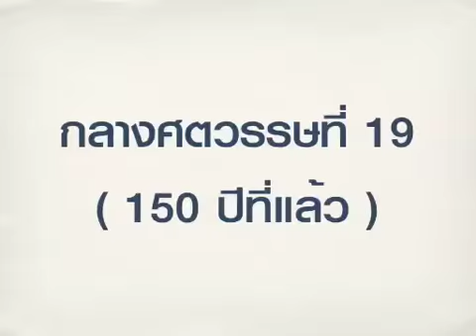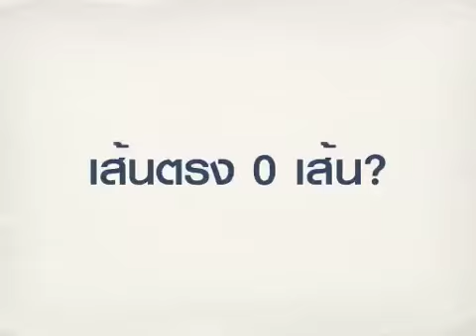Think out of the Box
Slide Presentation of Thinking out of the box with example by Fosbury Flop